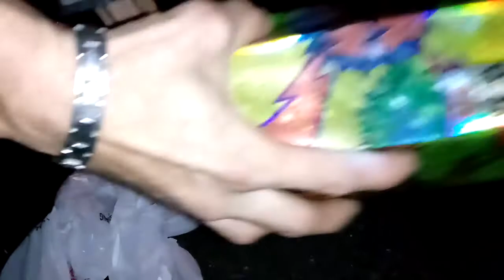Christmas Lights 🎅 Lighting Up The Sky! A Fun Way To End The Night- Short Night Vlog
Tis The Season To Be Jolly Everyone! Sharing our fun night of shooting off fire works together with all of you! I hope you all are having a great time & getting into the Christmas spirit with your family!